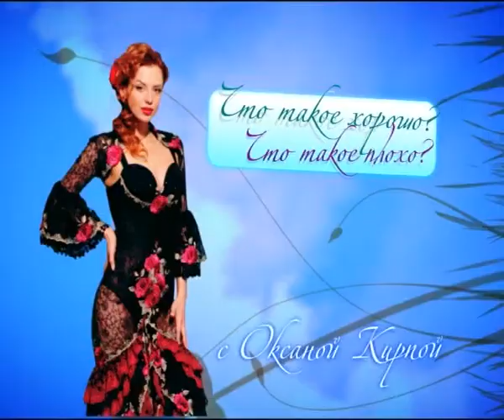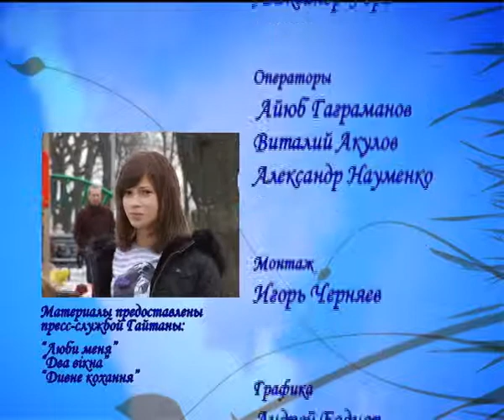"Что такое хорошо и что такое плохо?" Гайтана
Недетские ответы на всем известный вопрос крохи, «который к отцу пришел» дают известные люди: артисты, спортсмены, политики, специалисты в своей области -- выдающиеся, интересные личности. В интервью затрагиваются вечные темы, интересные каждому, в противовес фоловому потоку информации, заполнившему СМИ.